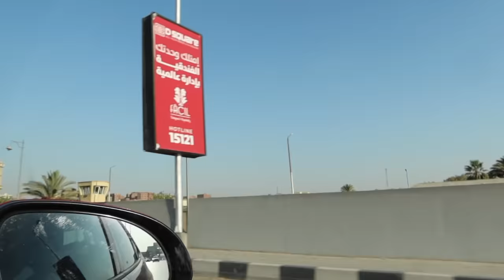1ÈRE FOIS DANS NOTRE 2e PAYS 🇪🇬 c'est chanmé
Salut BG !

T'as kiffé la vidéo ? Dis le moi en commentaire

Prenez soin de vous la miff !!!